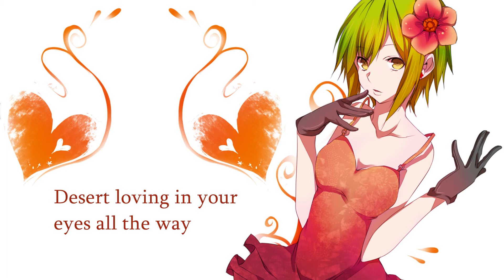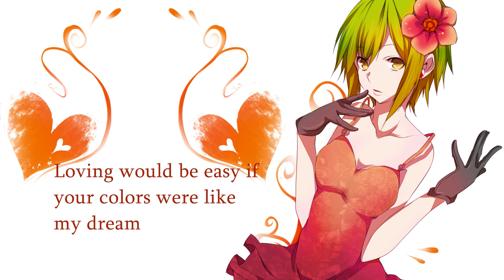[GUMI English] Karma Chameleon [Cover] + VSQx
Hey guys! I'm still alive and I still use Vocaloid! I just haven't uploaded anything for a while OTL

So I had this song stuck in my head and this was the only way to get it out. So enjoy lol because I sure didn't